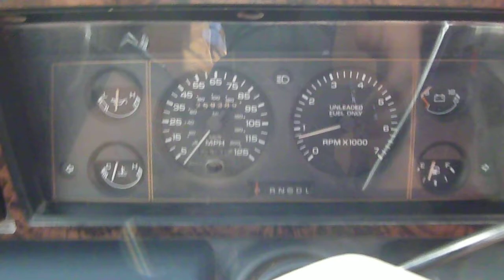Short drive in a 1989 Plymouth Grand Voyager SE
Quick drive in the 1989 Plymouth Grand Voyager. 3 liter Mitsubishi V6, 4-speed auto 259k.